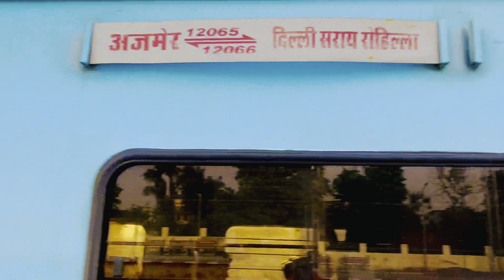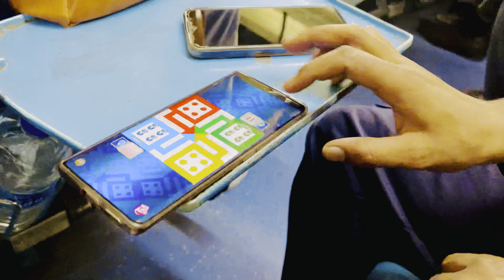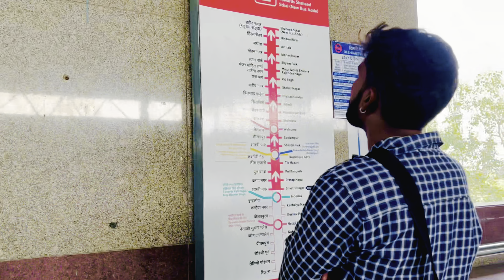DELHI CHANDI CHOWK MARKET || SPEAKER 🔈 MARKET || CHEAPEST MARKET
Delhi Market
Delhi bajaar
Delhi market
Chandi chowk market delhi
Speaker market Delhi
Light market
Speaker market video Delhi
Vlog Delhi
Vlog delhi video
Market vlog Delhi